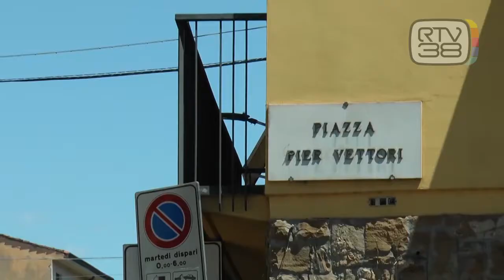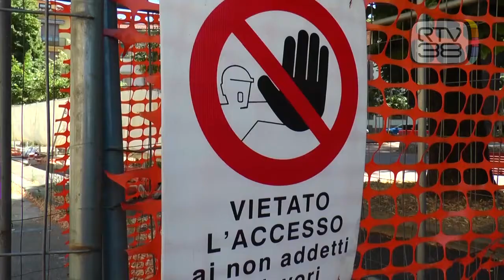LAVORI INFINITI, PIAZZA SENZA PACE